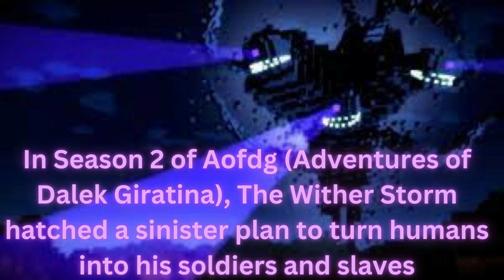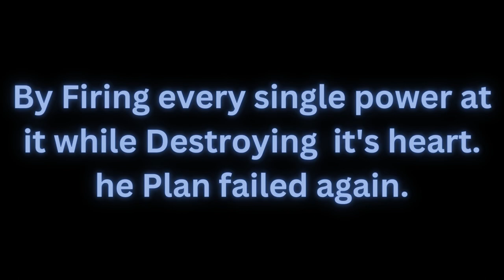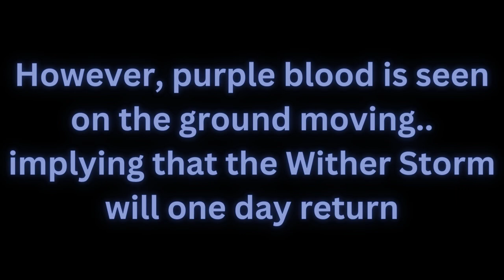Profile: Wither Storm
The Monster Of Darkscorner.

These Profiles are all the Monsters of the Darkscorner Universe.